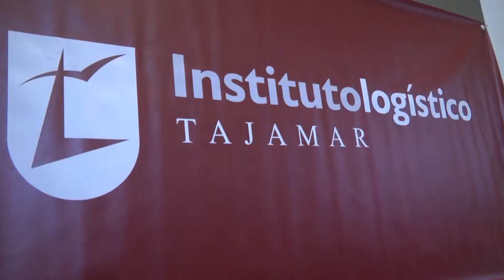III Jornada PRL - Ernesto Loncomilla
III Jornada de Prevención de Riesgos Laborales en el Operador Logístico. Desarrollada en el Instituto Logístico Tajamar. Eduardo Loncomilla responsable servicio Prevencion ID Logistics.